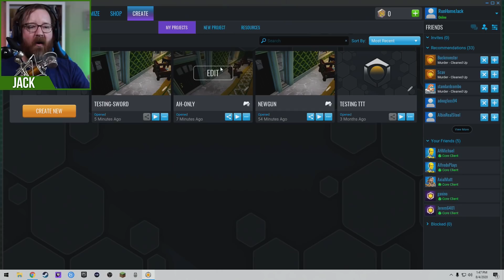Murder Mansion (Alpha)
The Achievement Hunters jump into a spin on Murder. They try out an alpha from coregames.com to see what terrors Fredo can manage with a throwing knife.
If you'd like to try it out for yourself it's open for editing and modding